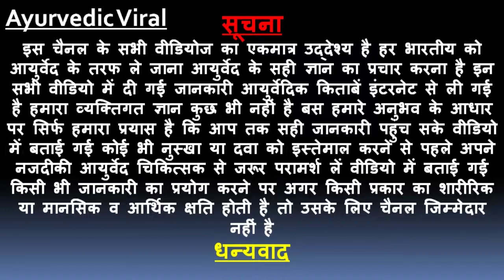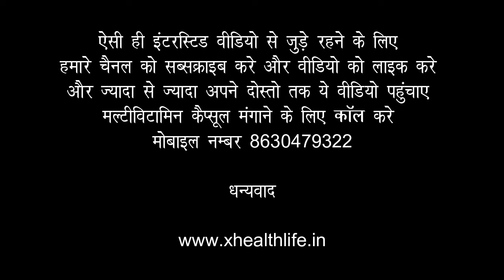इस बार ट्राई करें ये ड्रेसेस, पहनते ही हर कोई करेगा तारीफ | Raksha Bandhan | Happy Raksha Bandhan